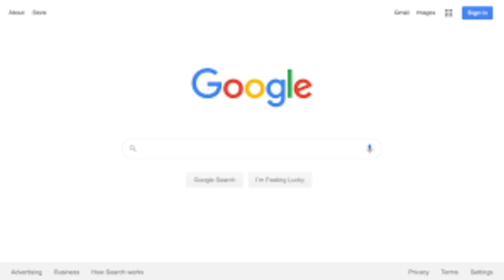How to get into the google tab (meme video )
Meme video